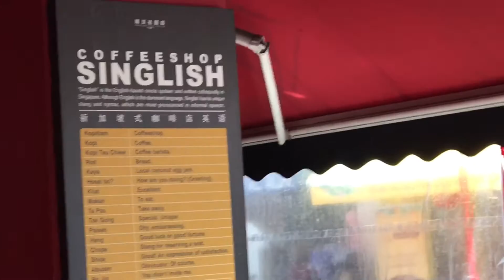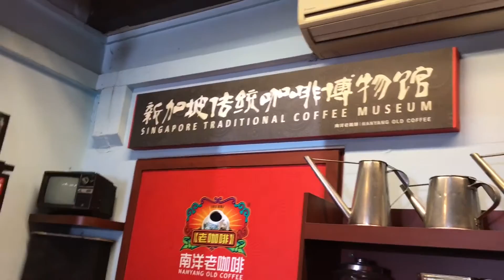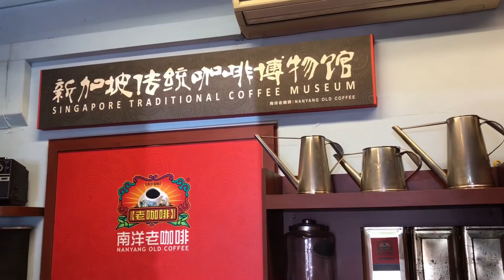Nanyang Old Coppee Breakfast Singapore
Singapore Traditional Coffee,

Real coppee old style coffee shop Singapore.